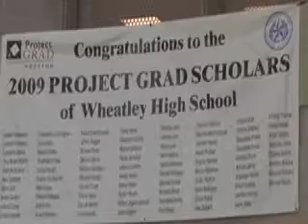Wheatley High School Project Lead The Way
Wheatley HIgh School has been awarded full certification for it's Project Lead The Way Pre-Engineering Program.  It was duly noted that Mr. Henry Johnson, CTE teacher, and his students are doing an excellent job in the Project Lead The Way Program.  This video was broadcast on The Victor Trevino Show Live on April 7, 2010.
The Victor Trevino can be seen every Wednesday at 6:30p.m. on on Comcast Channel 17, Suddenlink Ch. 98, Phonoscope Ch. 75, TVMax Ch. 95 or AT&T Channel 99